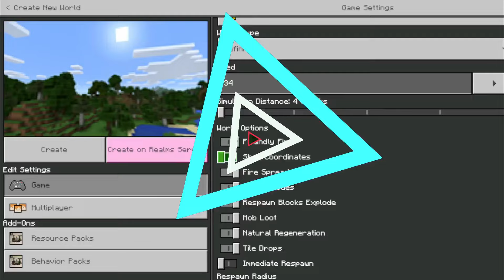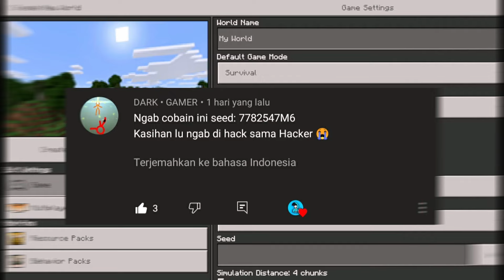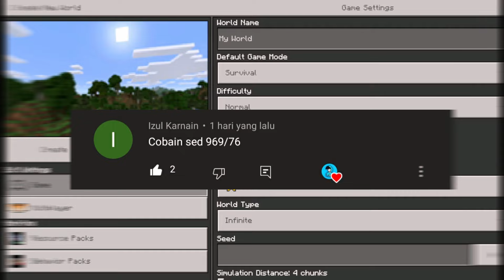Jangan coba-coba dengan seed itu | 5seed terbaik buatan kalian | Minecraft { MCPE INDONESIA } S2#121